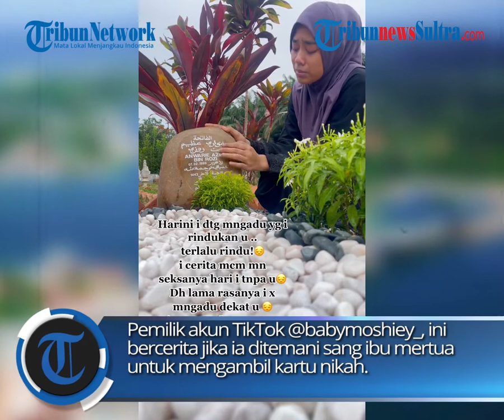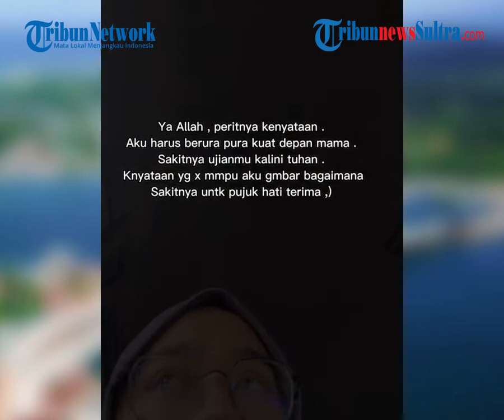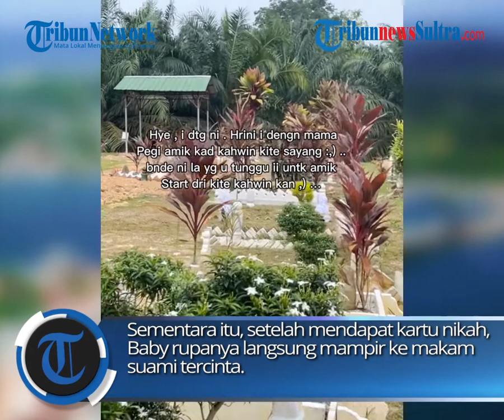Tangis Ibu Mertua Pecah Saat Gantikan Menantu Ambil Kartu Nikah, Pertanyaan Pegawai Buatnya Teriris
Seorang menantu pilu lihat ibu mertuanya menangis saat menggantikannya ambil kartu nikah. Kehilangan orang tercinta untuk selamanya memang bukan perkara yang mudah. Inilah yang dialami seorang wanita asal Malaysia.

zulkifli dk
Smber: TikTok/babymoshiey_